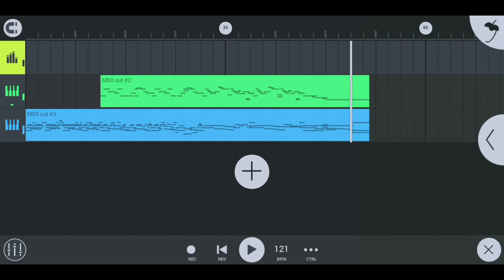Undertale OST - home (FL studio mobile remake)